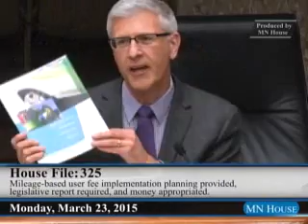House Transportation Policy and Finance Committee - part 2 3/23/15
03:37 - Gavel.
05:16 - HF325 (Erhardt) Mileage-based user fee implementation planning provided, legislative report required, and money appropriated.
36:22 - HF1354 (Hackbarth) Firefighter deaths required to be reported to the state fire marshal, and continued health insurance coverage provided to families of noncareer firefighters who die in the line of duty.
48:43 - HF1478 (Garofalo) Metropolitan area sales tax base modified.